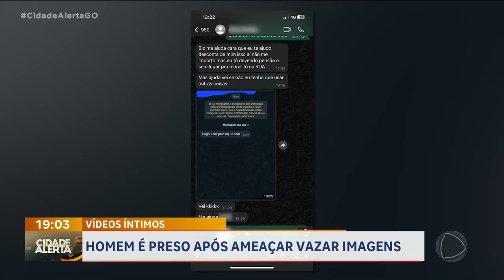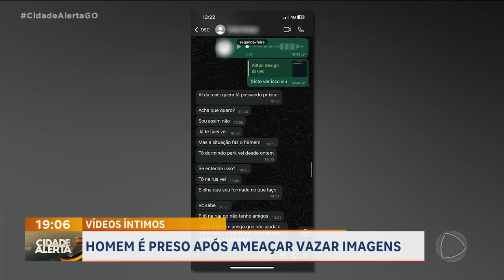VÍDEOS ÍNTÍMOS: PRESO APÓS AMEAÇAR VAZAR IMAGENS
SUPOSTO DESIGNER GRÁFICO É PRESO SUSPEITO DE EXTORQUIR UM CANDIDATO A VEREADOR AMEAÇANDO DIVULGAR CONTEÚDO ÍNTIMO. CANSADO DE CEDER ÀS CHANTAGENS, ELE DECIDIU PROCURAR A POLÍCIA.